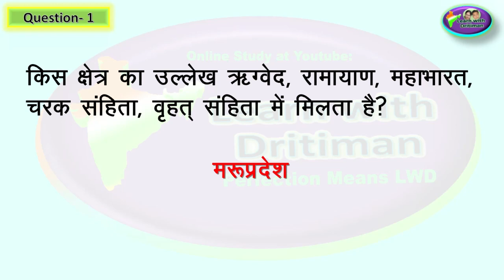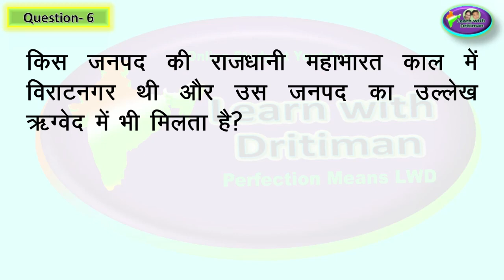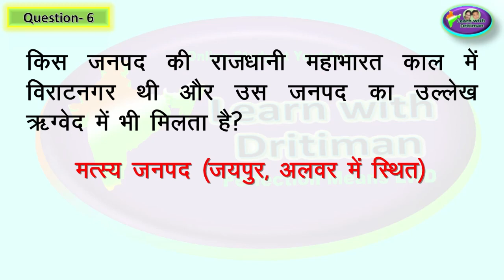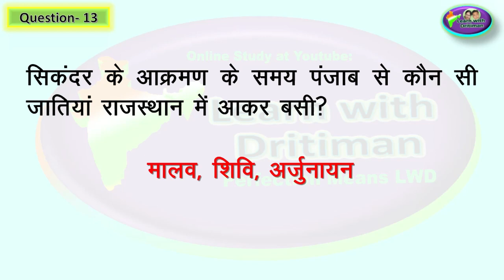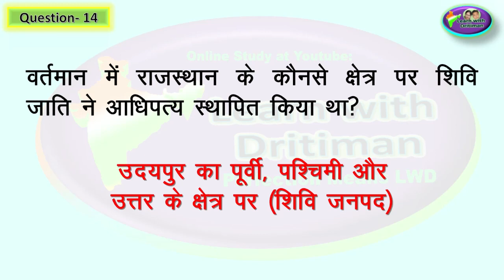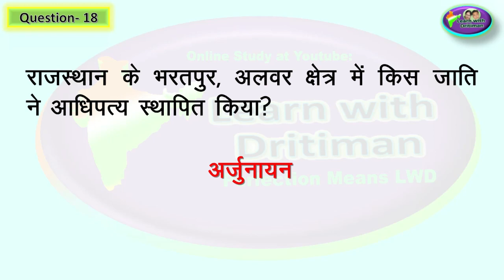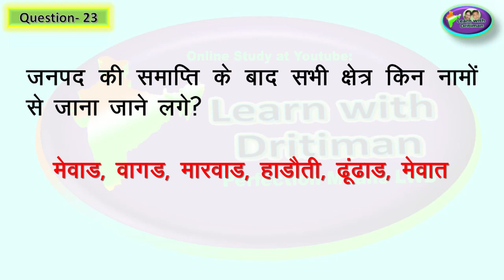2nd grade / Ch-2/ राजस्थान का इतिहास / 1st GRADE/ 2nd GRADE / Anu Jadoun/ as per/ syllabus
Ch-2/ राजस्थान का इतिहास/ Question-Answer Series/ 1st GRADE/ 2nd GRADE/ राजस्थान एक परिचय/ Anu Jadoun/ most important